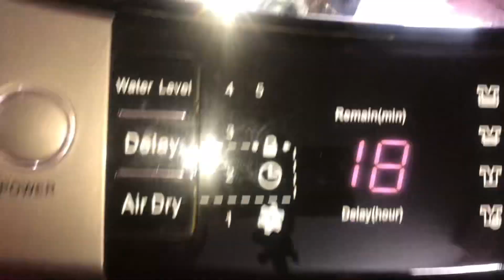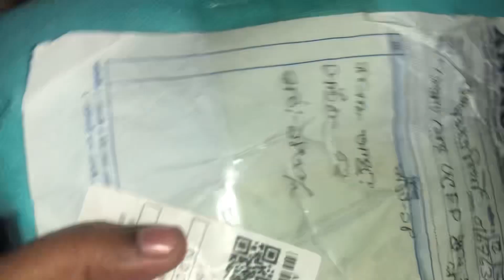সারাদিনের টুকিটাকি কাজকর্ম আর আমার চা বানানো // Junoon’s family ❤️